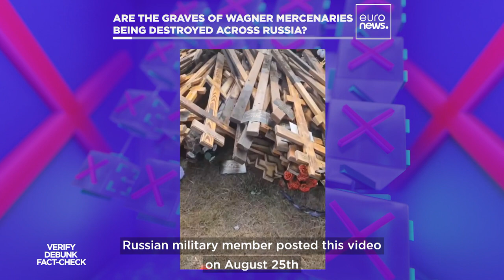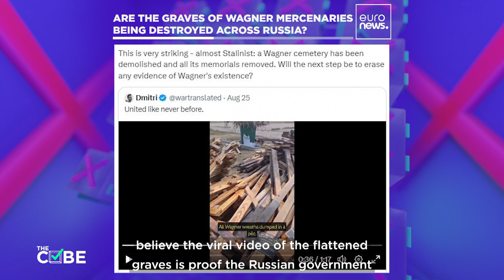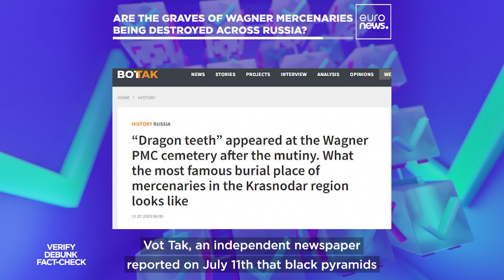Fact-check: Why are certain Wagner mercenary graves being destroyed in Russia?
One particular video accused the Kremlin of attempting to erase the memory of Wagner soldiers after the sudden death of the group's boss Yevgeny Progizhin in a plane crash.